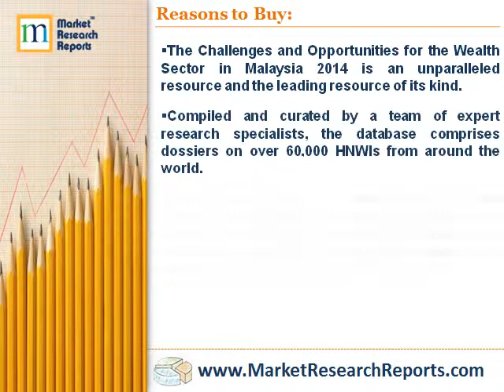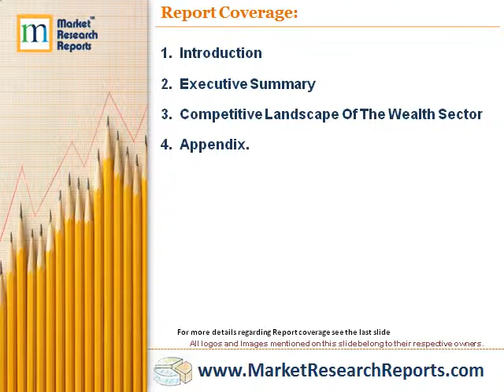Challenges and Opportunities for the Wealth Sector in Malaysia 2014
Market Research Reports, Inc. has announced the addition of “Challenges and Opportunities for the Wealth Sector in Malaysia 2014” research report to their offering.